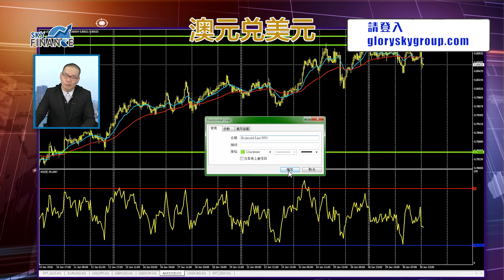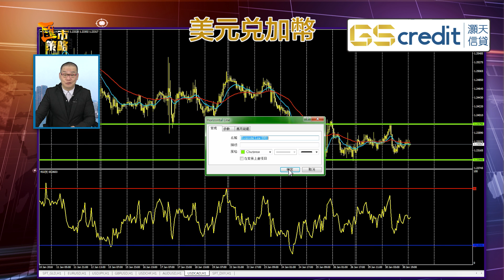20180131 匯市策略：今日匯市做主角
今集重點：
料今天1月31日內美元將作反彈。歐元兌美元的沽出指標是1.2450，買入指標是1.2340。
美元兌日元在109以下屬值博的買入價格。